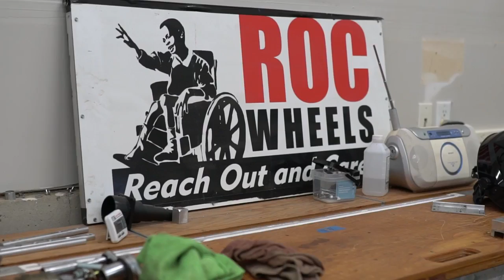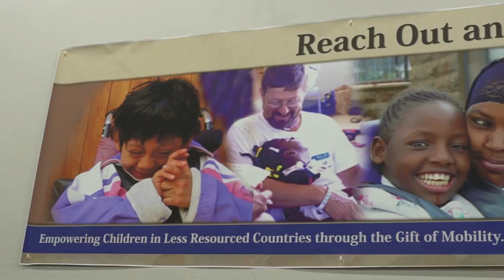Giving Tuesday through the eyes of ROC Wheels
ROC Wheels is participating in Giving Tuesday, with the goal of raising $30,000 to give the gift of mobility to kids around the world.